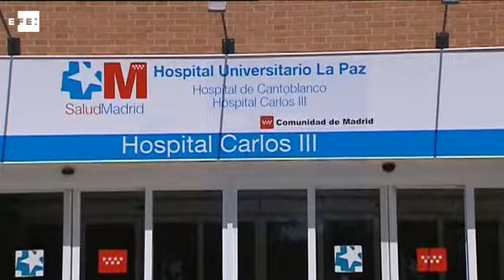La enfermera con fiebre hemorrágica da negativo al virus y sale del aislamiento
Madrid, 19 sep (EFE).- La enfermera con fiebre hemorrágica Crimea-Congo que permanece ingresada en la Unidad de Aislamiento de Alto Nivel del Hospital La Paz-Carlos III de Madrid "evoluciona favorablemente" y por primera vez el resultado de la analítica de sangre ha sido negativo, lo que indica la ausencia del virus.

Según ha indicado la Consejería de Sanidad de la Comunidad de Madrid en una nota de prensa, también han dado negativos las analíticas del resto de fluidos, por lo que se han retirado las medidas "de alto aislamiento".

La enfermera seguirá hospitalizada el tiempo que los médicos consideren necesario, ha añadido la Consejería, en coordinación con el Ministerio de Sanidad, Asuntos Sociales e Igualdad.

La Consejería de Sanidad mantendrá el seguimiento a los profesionales que atienden a la paciente hasta que se cumplan dos semanas del último contacto con la enfermera durante la etapa de aislamiento.

La sanitaria ingresada se contagió cuando trataba al paciente fallecido, un hombre de 62 años que murió en el hospital Gregorio Marañón de Madrid, adonde fue trasladado desde el Infanta Leonor tras sufrir la picadura de una garrapata mientras paseaba por el campo en Ávila.

La sanidad madrileña recuerda que está a disposición de los ciudadanos información en el Portal Salud de la web sobre la Enfermedad Hemorrágica Crimea-Congo. EFE

IMÁGENES DEL HOSPITAL LA PAZ-CARLOS III DE MADRID, DE SU UNIDAD DE AISLAMIENTO Y DE UNOS LABORATORIOS.